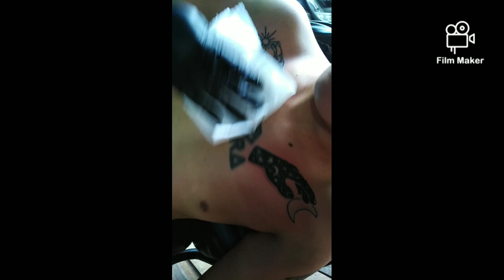Alam na guys